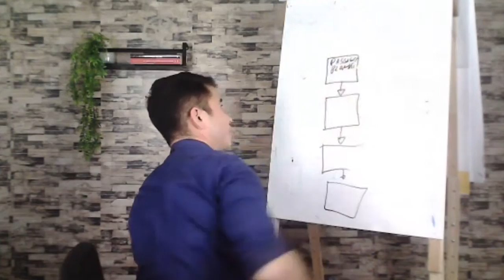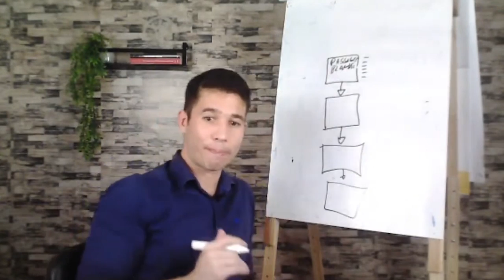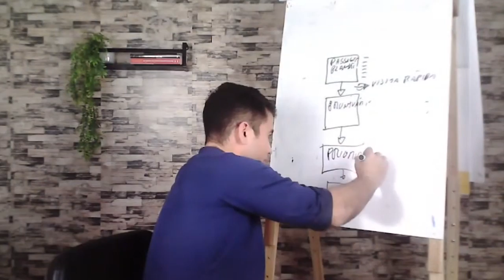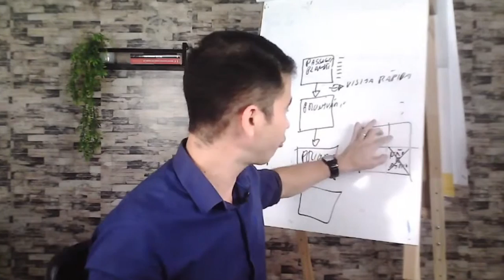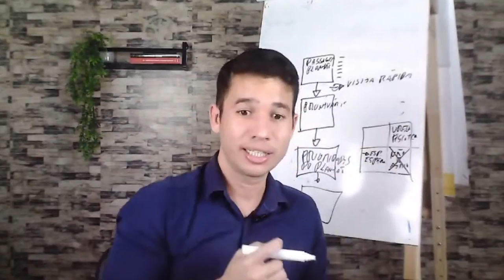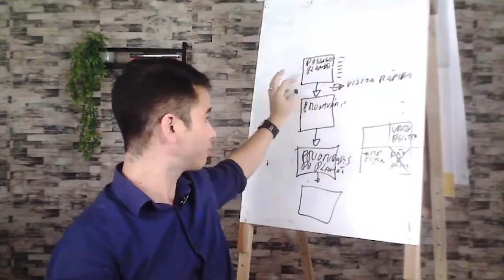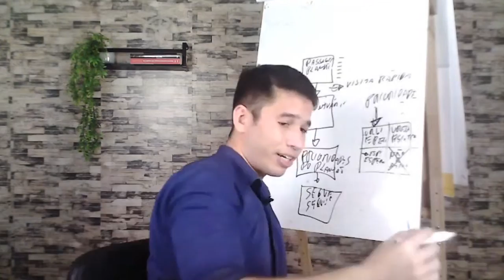Fisioterapeuta, esses são os segredos para não ficar cansado no plantão da UTI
Com esses segredos que irei te passar, você irá conseguir aproveitar o seu dia após o plantão ou conseguir aproveitar para fazer suas atividades pessoais, conseguindo gerenciar o seu plantão dentro da terapia intensiva.

Veja a aula de hoje, que irá te ajudar no seu plantão.